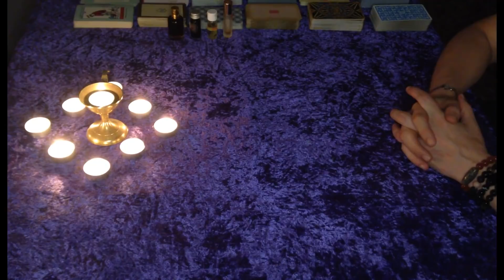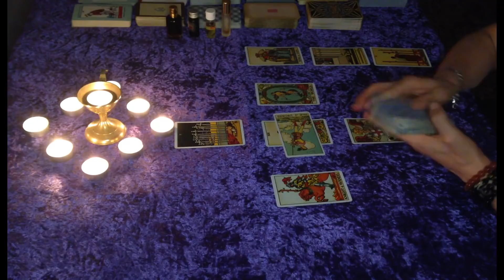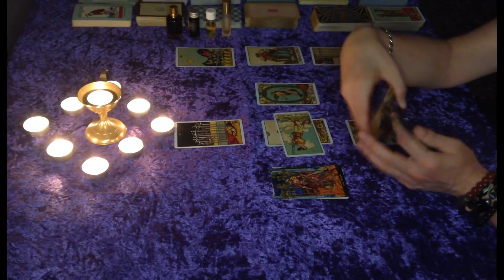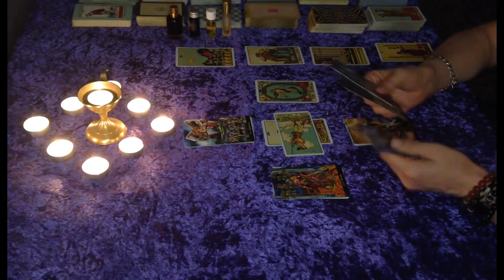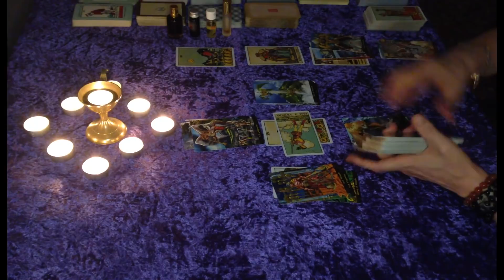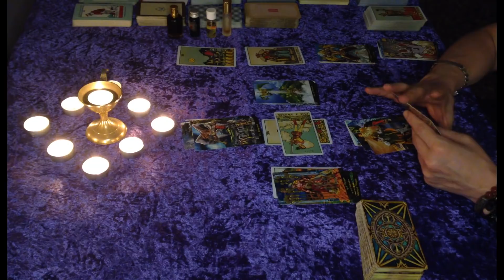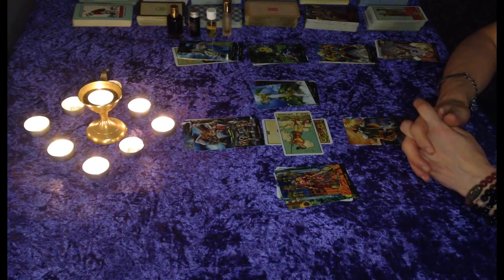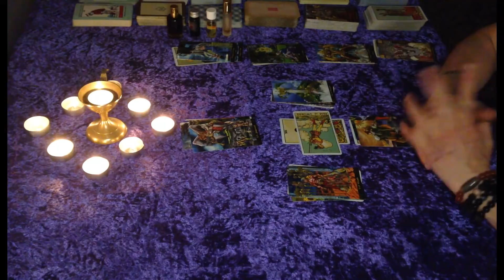Leo "Who can stop such a sexy Leo ? No BS...finally you leave your karmic behind " July 2021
Don't forget to watch the 6 months prediction July to December 2021